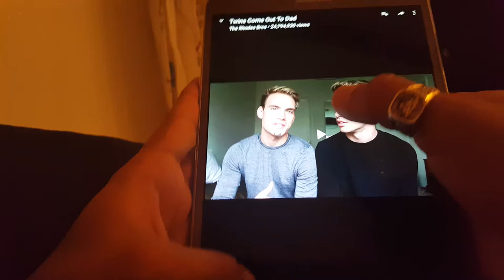Coming Out The Closet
Yes it's just a joke.